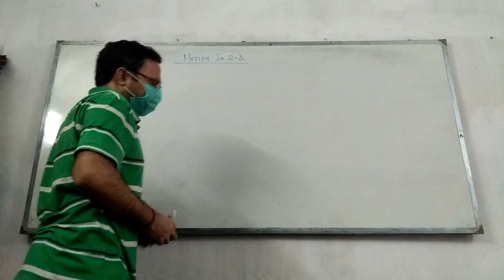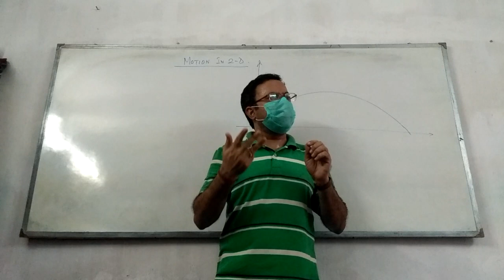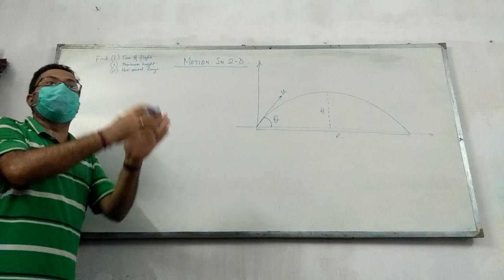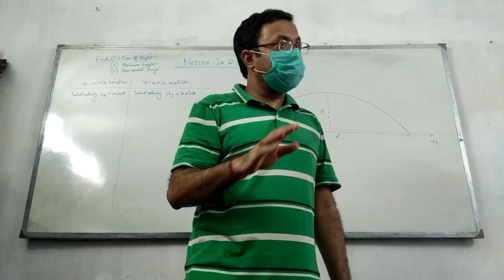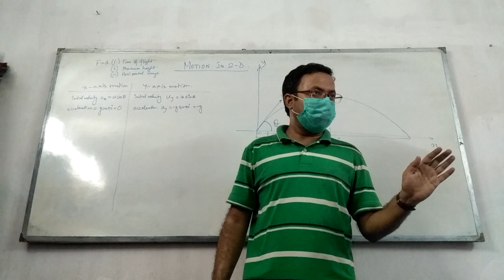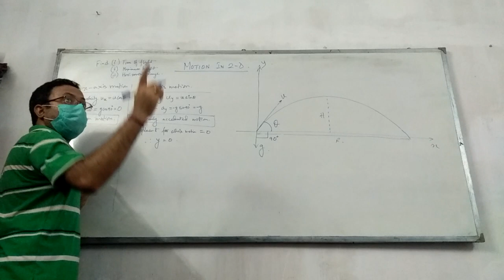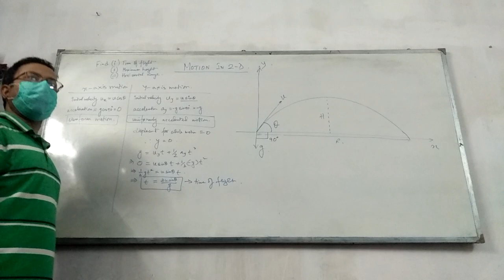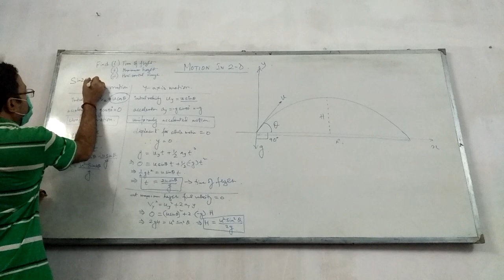MOTION IN 2D : PROJECTILES